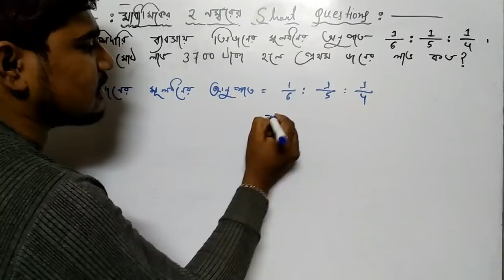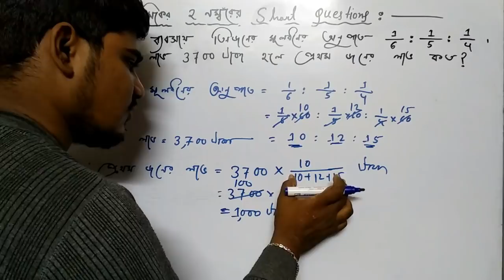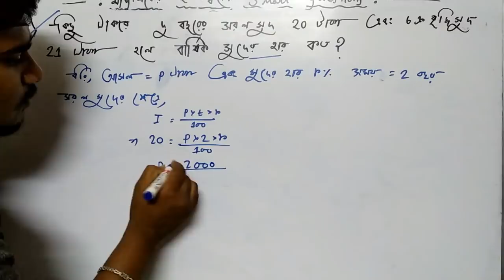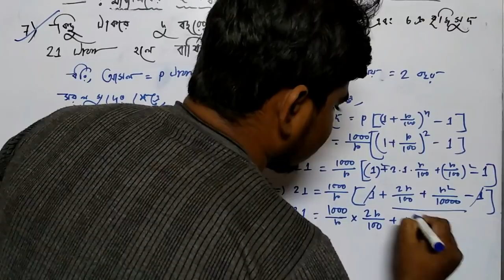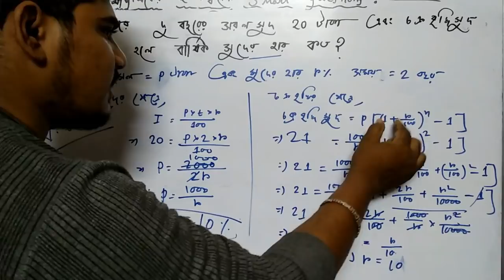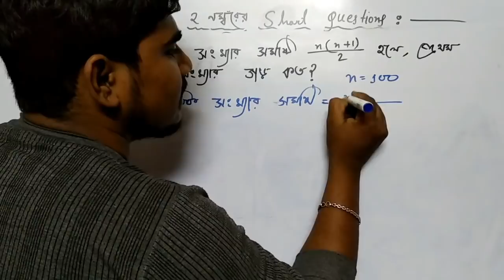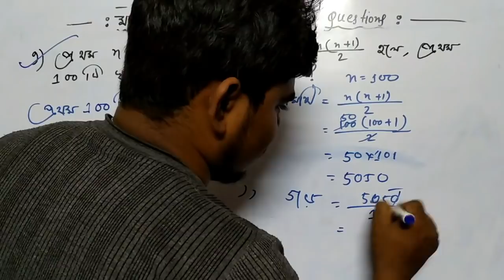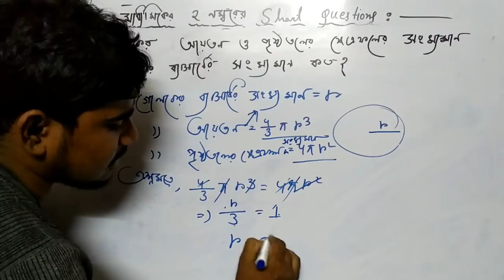WBBSE Madhyamik 2019 Mathematics Suggestion | মাধ্যমিক ২০১৯ এর ২ নম্বরের ছোট প্রশ্ন অংক| part -2